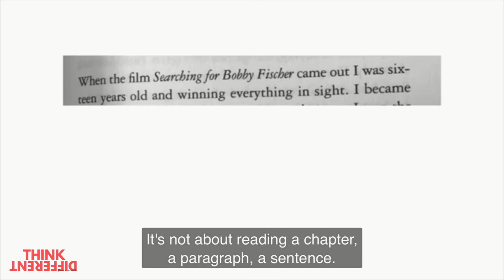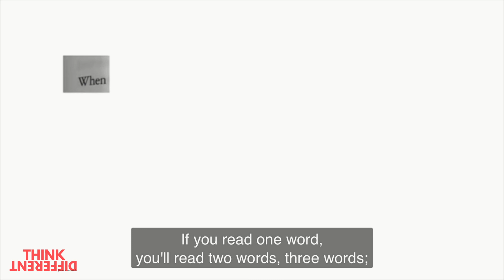MUST WATCH - Best and Easy Way to How To Achieve Your Goals